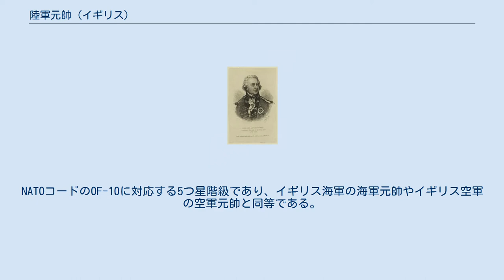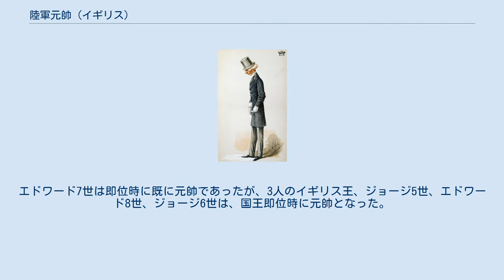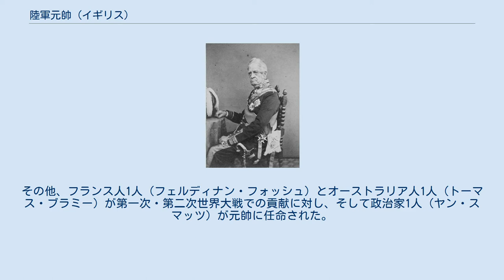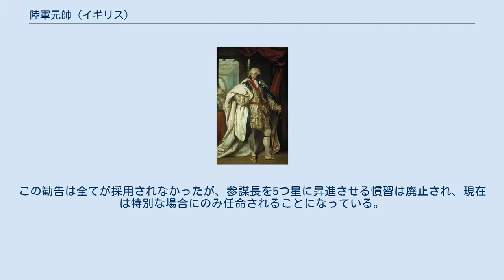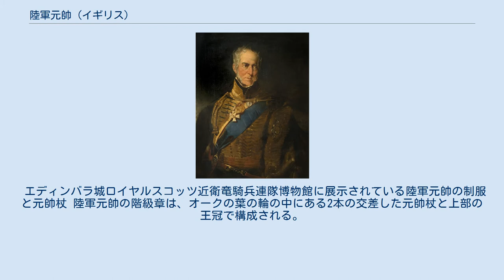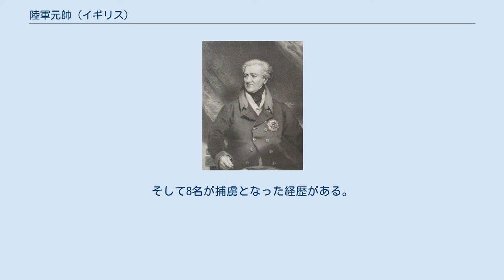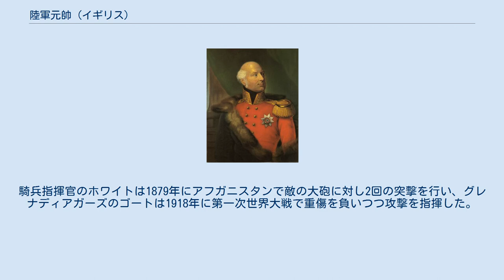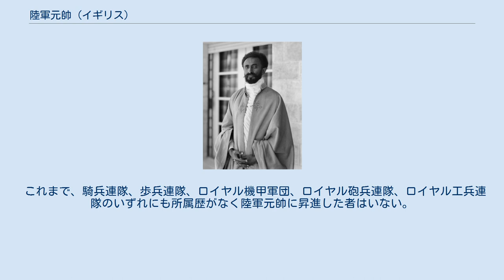陸軍元帥 (イギリス)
イギリスにおける陸軍元帥（英:Field Marshal）は、イギリス陸軍の最上位階級である。
NATOコードのOF-10に対応する5つ星階級であり、イギリス海軍の海軍元帥やイギリス空軍の空軍元帥と同等である。
陸軍元帥の階級章は、聖エドワード王冠の下に黄色の葉で囲まれた元帥杖2本で記される。
空軍元帥や海軍元帥同様、半給制度にかかわらず陸軍元帥は伝統的に終身である 。
元帥は歴史上散発的に任命され、18-19世紀には（全元帥が死亡したため）任官者のいない期間もあった。
第二次世界大戦後、帝国総参謀長（Chief of the Imperial General Staff。後に総参謀長に改称）を在任最終日に任命することが慣例となった。
また、イギリス軍全体の制服組トップである統合参謀総長は、通例その任命時に元帥に昇進する。
 1736年の制定以来、これまでに計141人が陸軍元帥に任命された。
その大半はイギリス陸軍またはイギリス領インド陸軍で軍務につき、昇進を経て最終的に元帥となった。
イギリス王室の数名、最近では ケント公エドワードやチャールズ皇太子、が短期間の軍務後に元帥に任命された。
エドワード7世は即位時に既に元帥であったが、3人のイギリス王、ジョージ5世、エドワード8世、ジョージ6世は、国王即位時に元帥となった。
そして2人の王配、ザクセン＝コーブルク＝ゴータ公子アルバートとエディンバラ公フィリップは結婚した女王により元帥に任命された。
元帥は外交行為として儀礼的に任命されることもある。
他国の君主12人が元帥となったが、ドイツ皇帝ヴィルヘルム2世、オーストリア皇帝フランツ1世、昭和天皇は両世界大戦でイギリスと同盟国の敵国となったことで、元帥位を剥奪された。
その他、フランス人1人（フェルディナン・フォッシュ）とオーストラリア人1人（トーマス・ブラミー）が第一次・第二次世界大戦での貢献に対し、そして政治家1人（ヤン・スマッツ）が元帥に任命された。
 1995年にイギリス国防省が依頼した報告書で、軍の予算の削減に関する多くの勧告が行なわれ、その中に5つ星の廃止もあった。
その根拠には、元帥位がその指揮する部隊の規模に対して不釣り合いであり、アメリカ合衆国をはじめとする緊密な同盟国では、そのような階級が既に使われていないことがあった（アメリカには元帥位は現存するが、オマール・ブラッドレー陸軍元帥以降は新たな任官者なし）。
この勧告は全てが採用されなかったが、参謀長を5つ星に昇進させる慣習は廃止され、現在は特別な場合にのみ任命されることになっている。
現役軍人として最後に昇進したのは、1994年のピーター・イング男爵である。
イングは1997年に統合参謀総長を辞任したが、後任のチャールズ・ガスリーは統合参謀総長就任時に元帥昇進しない最初の人物となった。
 近年では、2012年にエリザベス2世が、イギリス軍の最高指揮官である女王を支える表彰としてチャールズ皇太子を陸海空三軍の元帥に任命した。
同時に、2001年に統合参謀総長を辞任し現役引退していたガスリーも名誉陸軍元帥に任命された。
そして2014年6月には、前統合参謀総長のマイケル・ウォーカーが名誉陸軍元帥に任命された。
 イギリス海兵隊では元帥の階級は使用されていないが、陸軍元帥の階級章は、儀礼上の軍団長（名誉連隊長と同等）であるイギリス海兵隊総司令官の制服に使われている。
 エディンバラ城ロイヤルスコッツ近衛竜騎兵連隊博物館に展示されている陸軍元帥の制服と元帥杖 陸軍元帥の階級章は、オークの葉の輪の中にある2本の交差した元帥杖と上部の王冠で構成される。
歴史的にイギリスの影響下にあった他のいくつかの国では、この階級章を改変したものが使用されており、王冠の代わりに文化や国の象徴で置き換えられているものもある。
元帥は任命時に、公式の場で所持できる先端が金製の元帥杖を受け取る。
 陸軍元帥のうち4名はイギリス最高の勲章であるヴィクトリア十字章を受章している。
 陸軍元帥の大多数がイギリス軍の職業軍人であり、11名がイギリス領インド陸軍の軍人である。
少なくとも57名の陸軍元帥が戦場で負傷し、うち27名は複数回負傷した。
そして8名が捕虜となった経歴がある。
ウェリントン公爵が元帥に昇進したビトリアの戦いに従軍した者のうち15名が後に元帥となり、ワーテルローの戦いでウェリントンの下、戦った者のうち10名が元帥に昇進した。
しかし戦場で指揮を執ったことがあるのは38名だけ...